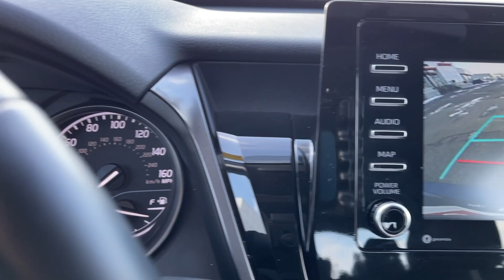2023 Toyota Camry SE UT Orem, Provo, Pleasant Grove, Vineyard, Lehi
Pre-Owned 2023 Toyota Camry SE available at Brent Brown Toyota located in 1400 Sandhill Rd, Orem, UT, 84058. Servicing the Orem, Provo, Pleasant Grove, Vineyard, Lehi area.

You just found the  2023  Toyota Camry.  At the end of the day, it should be about what your car can do for you, not the other way around. This elegant and efficient Toyota Camry puts you and your passengers at the center. Loaded with the latest safety features, infotainment tech, fine craftsmanship, and built for comfort and reliability, it will infuse every drive with confidence. The following are some of this vehicles highlighted options: Keyless Entry, Heated Mirrors, Satellite Radio, Aluminum Wheels, Power Driver Seat, Bluetooth® Connection, Leather Wrapped Steering Wheel, Alarm, Rear Spoiler, Intermittent Wipers. Treat yourself to an inspired driving experience. Get into this industry-leading Camry and savor its blend of luxury, efficiency, power, and style. Our team is standing by to make your test drive fun and easy.